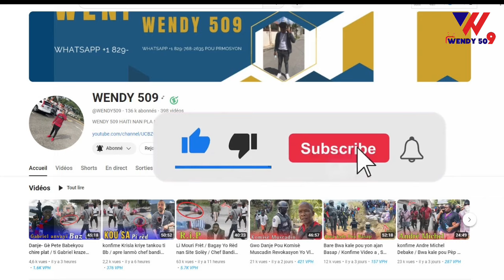20 Septembre Operasyon Muscadin Pran Towo a 2 Bal Nan tèt / video plizye Bandi tonbe Gresye